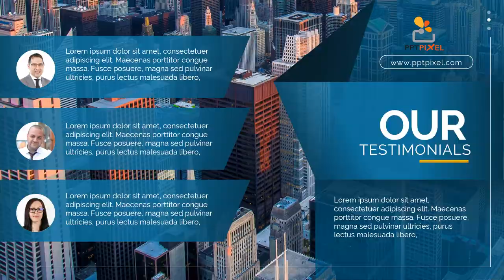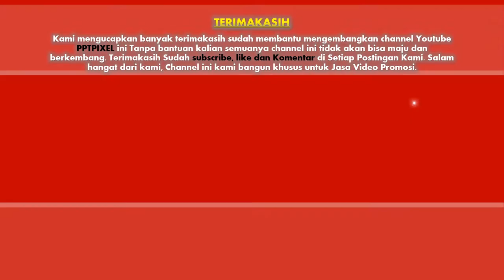Jasa Produksi Video Pemasaran Produk Konvensional, Hasil Bumi dll ; Hub Kami di Kotawaringin Barat